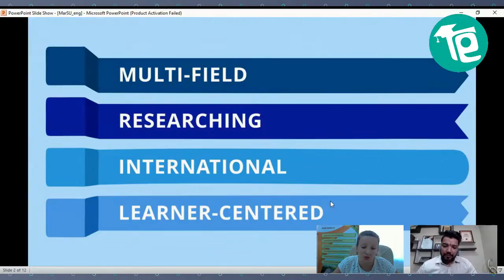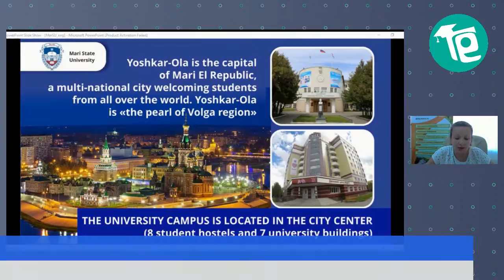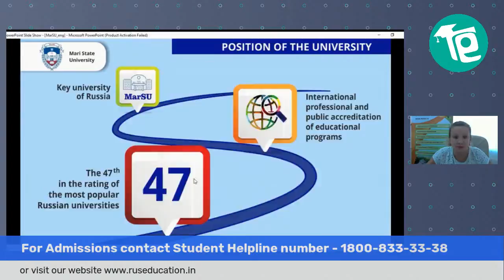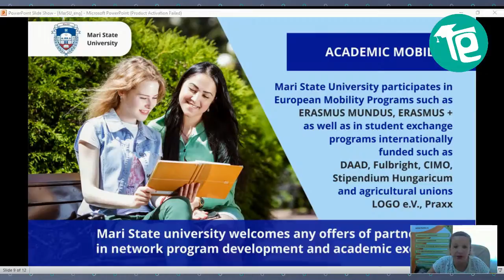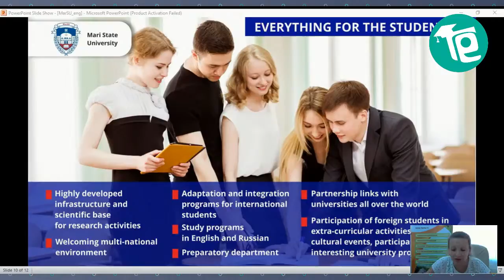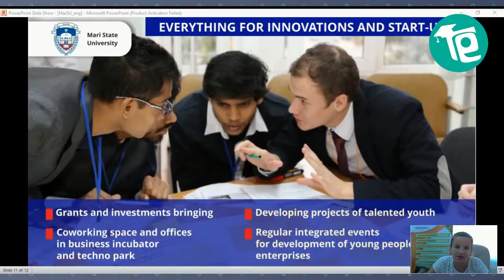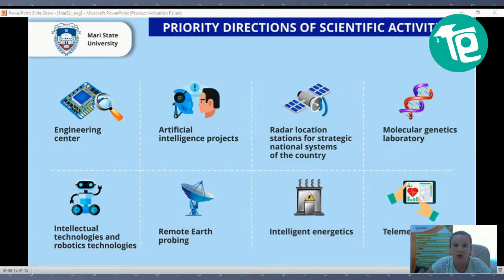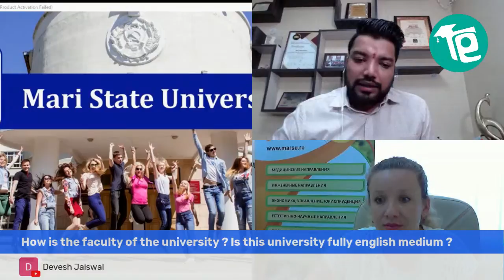Mari State University, Russia: Everything You Need to Know | MBBS in Russia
Established in 1972 by the Ministry of Science and Higher Education of the Russian Federation. Mari State University (MarSU) is one of the rapidly growing classical universities of the Mari El Republic, Russia, located in the scenic city of Yoshkar-Ola which is the capital of Mari El Republic.

The core aim of the university is to make higher education more accessible to all students around the world, allowing them to develop holistically and prepare them as specialists to work in the field of health care. The university curriculum and environment focuses on the developing and implementing innovative diagnostic, treatment, and prevention technologies while nurturing the essential values of compassion and empathy among its students.

At present, the infrastructure at Mari State University features 7 university buildings and 8 hostel facilities. The university’s library comprises more than 1.1 million books. There are 7 reading rooms with more than 529 seats. The electronic catalogue of the library contains more than 200 thousand units and 17 databases. The university has a huge campus with a total area of 1,28,000 square metres. There are 400 candidates of sciences and associate lecturers and there is a staff of about 100 doctors of sciences and professors.